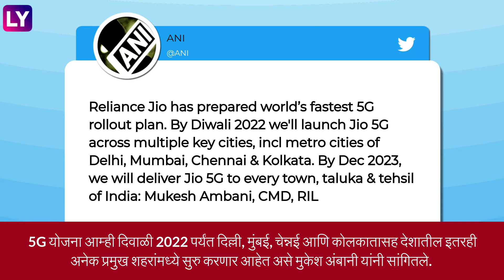Reliance Jio 5G: रिलायन्स जिओ दिवाळीपर्यंत 5G सेवा करणार लॉन्च, मुकेश अंबानींची घोषणा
इंटरनेट विश्वातील सर्वात वेगवान समजली जाणारी 5G सेवा दिवाळीपर्यंत भारतात लॉन्च होणार आहे. रिलायन्स समूहाचे चेअरमन  मुकेश अंबानी यांनी आज 5G संदर्भातील महत्वपूर्ण घोषणा केली आहे.